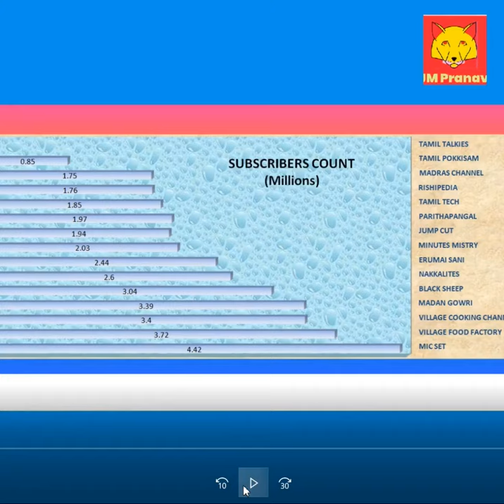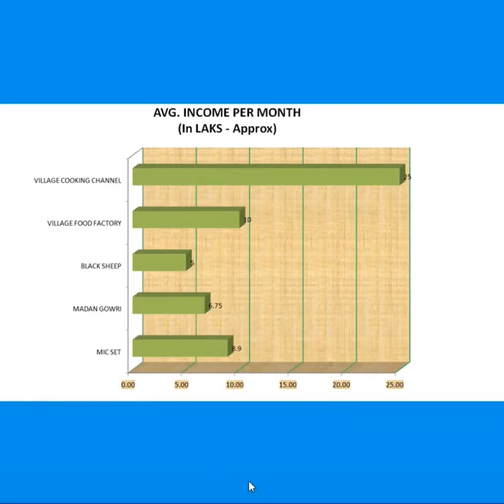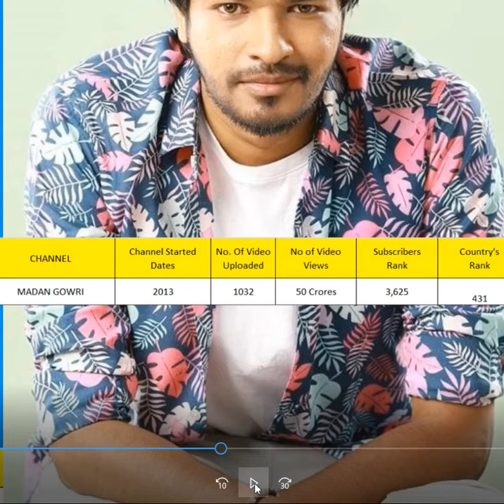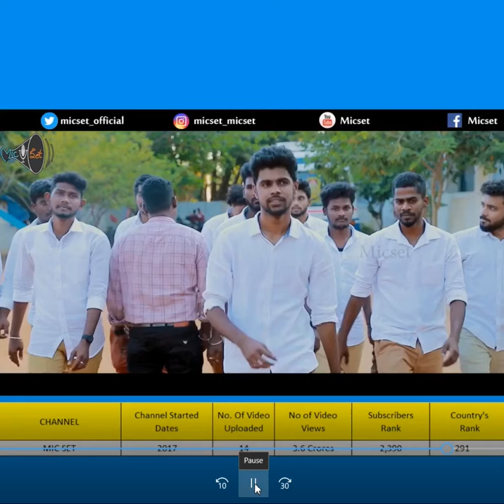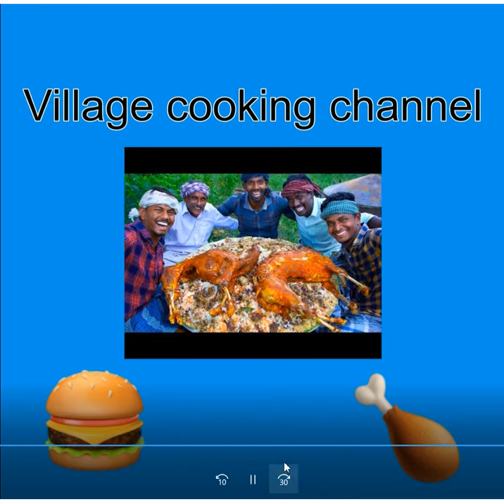TOP 5 HIGH INCOME GENERATING YOUTUBE CHANNEL I RICHEST CHANNEL I MADAN GOWR VILLAGE COOKING I MICSET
TOP 5 RICHEST INCOME GENERATING YOUTUBE CHANNEL I MADAN GOWRI I VILLAGE COOKING CHANNEL I MIC SET